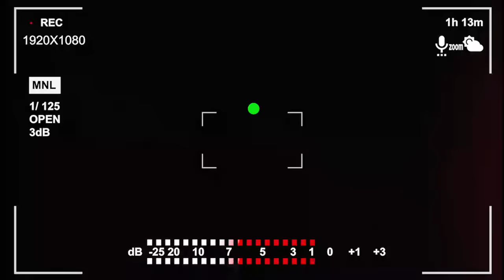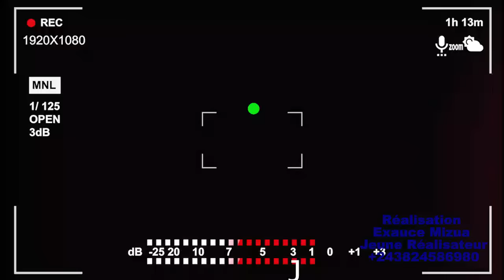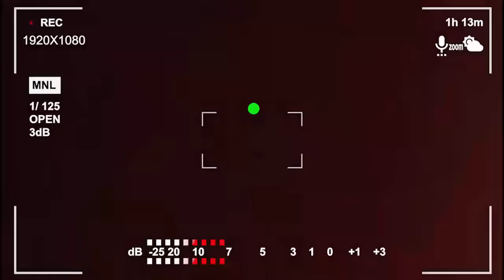🔥NGEFA SANS CRAINTE, APANZI MAJABU, SACRIFIC£ + KINDOKI, 9 M0RTS SCANDALE BOLANDA VIDÉO !!!